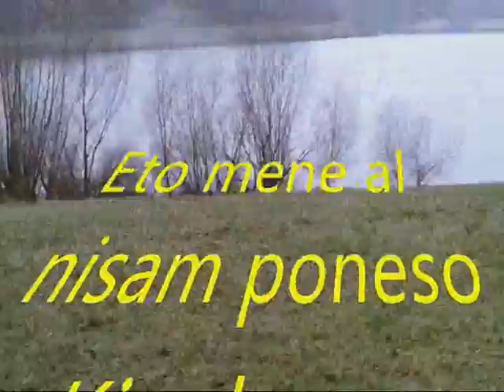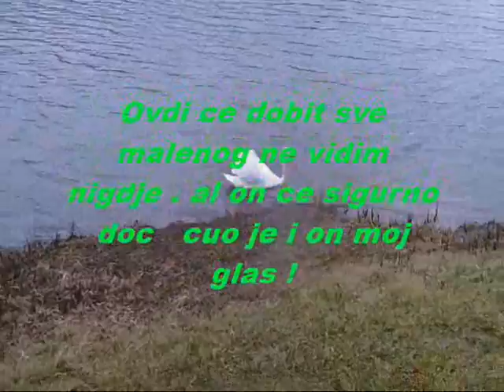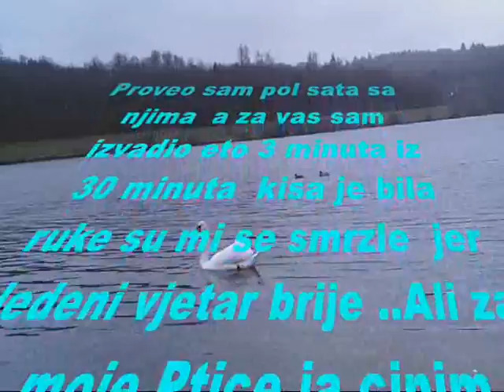Labud Jura 24 feb.2020